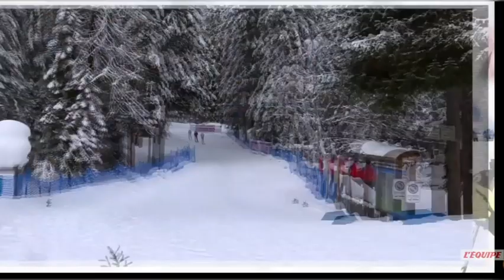Résumé Relais Homme - Antholz 2021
Vivez ou revivez le résumé du relais homme d'Antholz du samedi 23 janvier 2021.

Enregistré à partir de la Chaîne l'équipe 21.